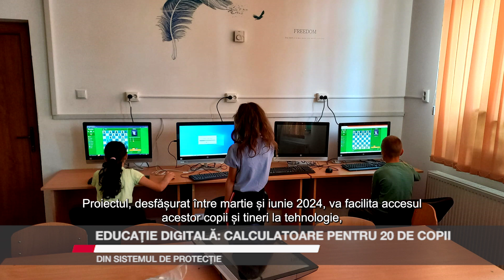Educație digitală: calculatoare pentu 20 de copii din sistemul de protecție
20 de copii și tineri din sistemul de protecție socială din Suceava vor primi calculatoare în cadrul proiectului „Educație digitală pentru viitor”, derulat de Fundația Te Aud România în colaborare cu Direcția Generală de Asistență Socială și Protecția Copilului (DGASPC) Su-ceava. Această inițiativă își propune să ofere sprijin educațional și să promoveze incluziu-nea socială pentru copiii vulnerabili, în contextul unei lumi din ce în ce mai digitale.